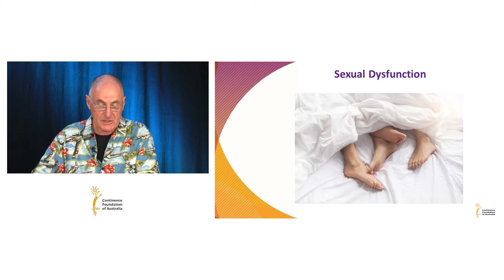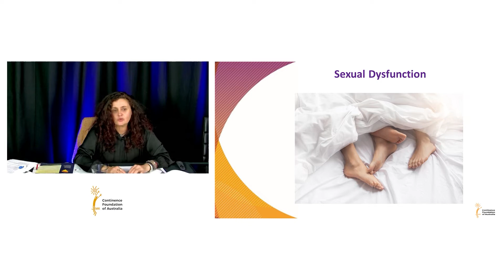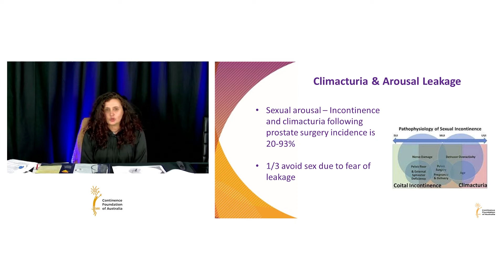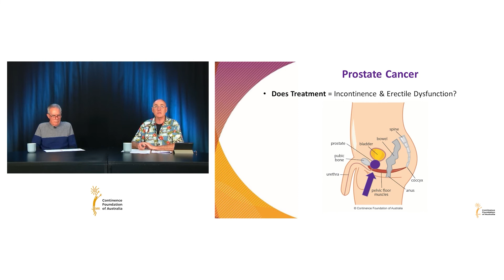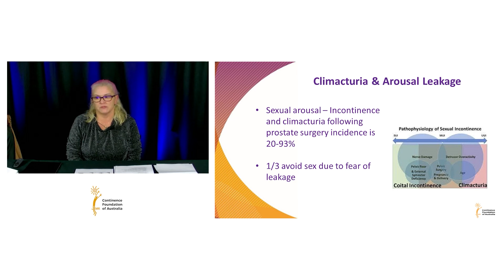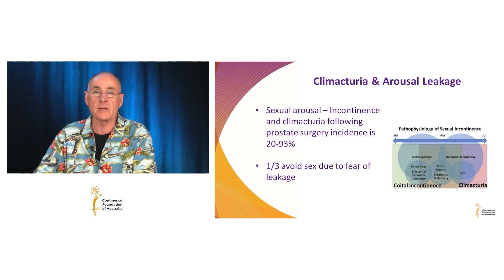Sexual dysfunction, climacturia and prostate cancer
A males’ muscles in the pelvic floor are heavily involved in erectile function.
Climacturia is where there is urinary leakage during arousal.
Describes surgery for prostate cancer, impacts and recovery process.
Presenters: Alan White, Denis Green, Sharon Stephens, Jo Milios